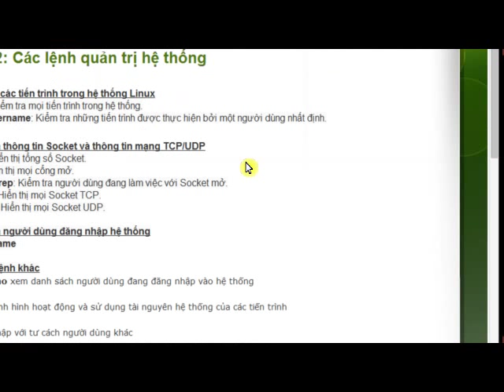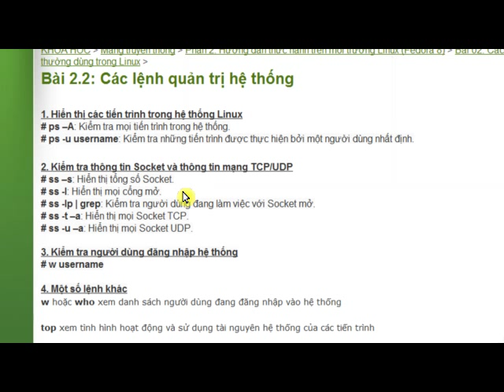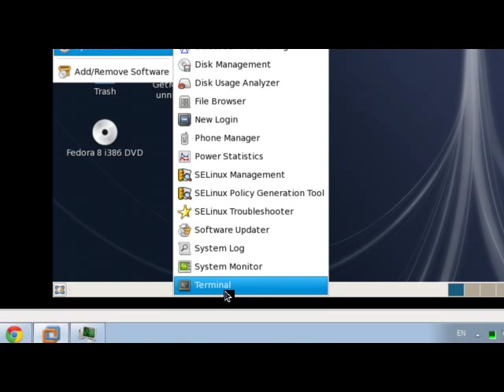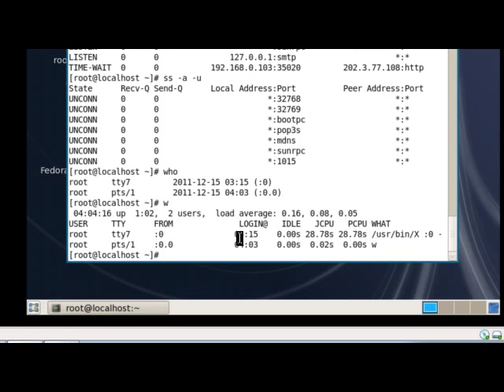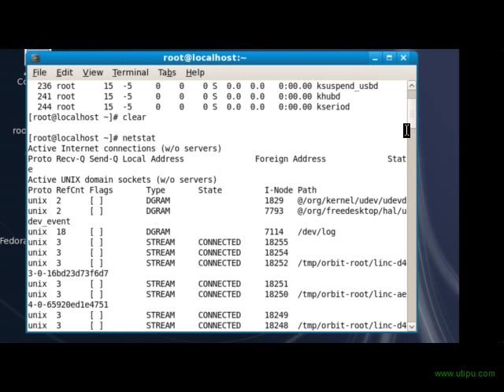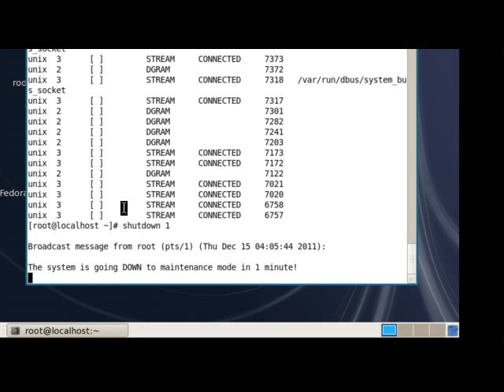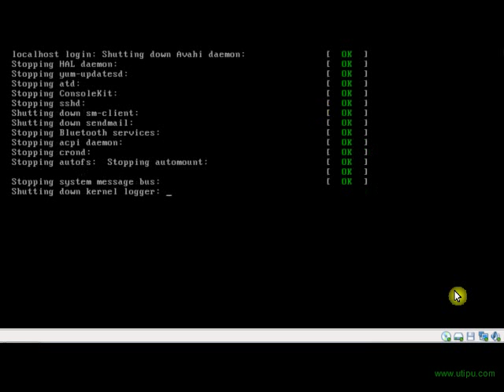Lệnh quản trị hệ thống trong Linux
Trình bày cách sử dụng một số lệnh quản trị hệ thống thường dùng như: ps, ss, su, top, w, netstat, shutdown